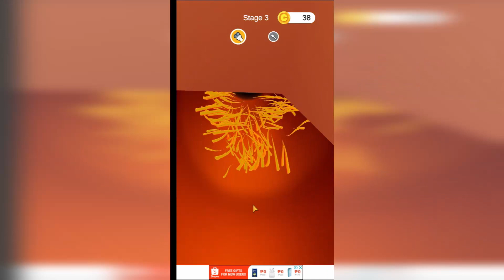Earwax Clinic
Earwax Clinic No Commentary Gameplay Playthrough

App Name: Earwax Clinic
Game Developer: Geisha Tokyo, Inc.
Category: Simulation
Game size: 65M
Requires: Android 4.4 and up
Content Rating: Rated for 3+

Clean all the earwax!

Dive inside and make it spotty clean. But ear canals are delicate, so make sure not to hurt them.